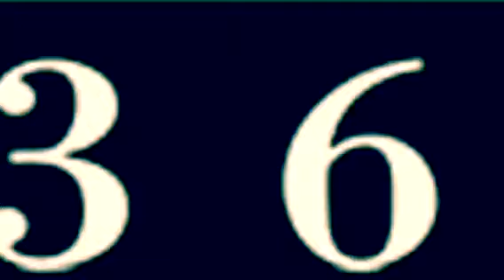Power Brain Friday Feature ep 8